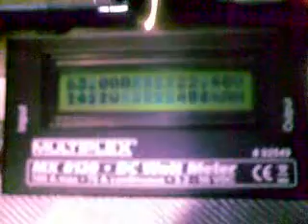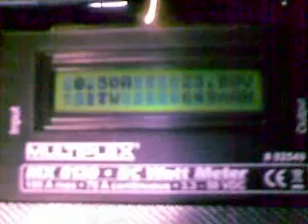firebird xmodels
prova assorbimenrto motore firebird turnisgy sk 4260 6s